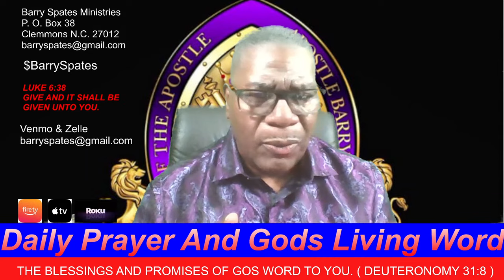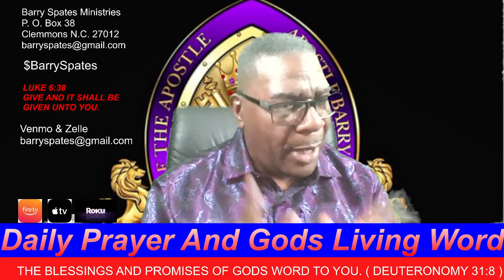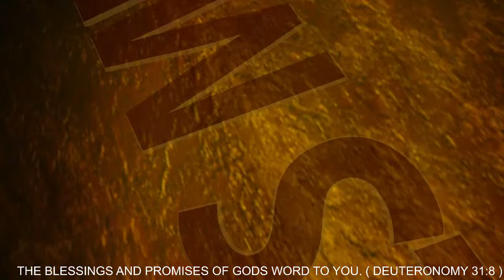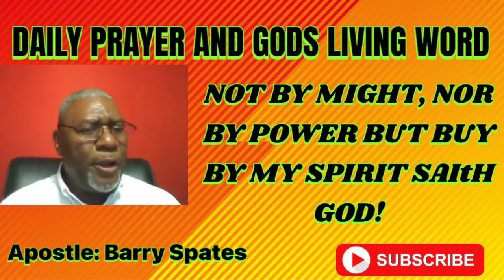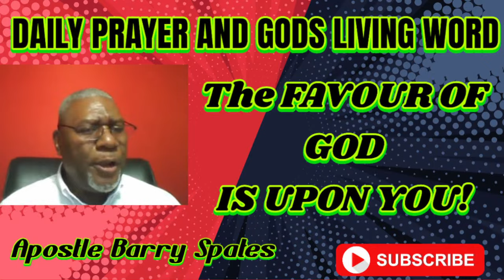BARRY SPATES: THE BLESSINGS AND PROMISES OF GODS WORD TO YOU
God's promise is a term that refers to the assurances and commitments made by God to humanity in various religious texts and traditions. The nature of these promises may differ depending on one's religious beliefs, but they are generally considered to be divine assurances of goodness, love, and protection.

For example, in the Christian faith, one of God's most well-known promises is the promise of salvation through faith in Jesus Christ. This promise assures believers that they will be saved from sin and death and have eternal life in heaven. In the Jewish faith, God's promise to Abraham is a central promise, which includes the promise of the land of Israel and the formation of a great nation from his descendants.

In Islam, one of the most important promises of God is to reward those who do good deeds and follow His commandments with paradise in the afterlife. These promises are seen as a source of hope and comfort for believers, who trust in God's love, mercy, and faithfulness.

🎬SUGGESTED VIDEOS
Don't forget to watch 📽 My other videos. Please check them out :

💡Apostle            🔗Barry Spates
                                    Clemmons N.C. 27012

BIBLE VERSES: Chapters⤵️

Deu 31:6  Be strong and of a good courage, fear not, nor be afraid of them: for the LORD thy God, he it is that doth go with thee; he will not fail thee, nor forsake thee.
Deu 31:7  And Moses called unto Joshua, and said unto him in the sight of all Israel, Be strong and of a good courage: for thou must go with this people unto the land which the LORD hath sworn unto their fathers to give them; and thou shalt cause them to inherit it.
Deu 31:8  And the LORD, he it is that doth go before thee; he will be with thee, he will not fail thee, neither forsake thee: fear not, neither be dismayed.

🔰About This Video👇
End User Agreement
License
81caff4a6c4c42b992eade93cac90226
(xg28rWxdBY0)
Song
God Of Wonders by Kyle Lovett
ISRC
USLZJ1934149
Channel
Barry Spates: Apostle (UCXhp7t3KwEv54oTyjSlEBGA)
Paid
$8 based on an average of upto 50k views per video
Calculated Average Video Views
50,000 views per video